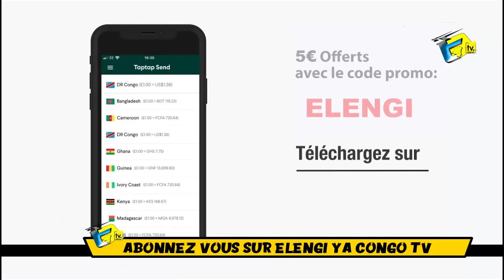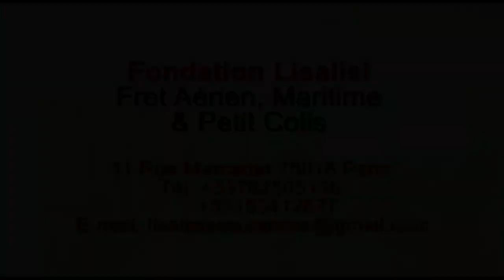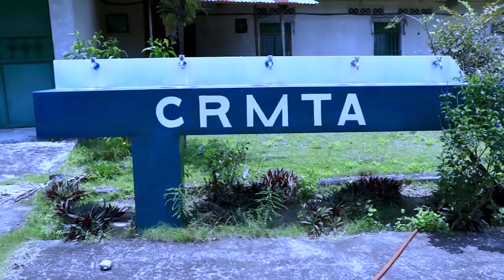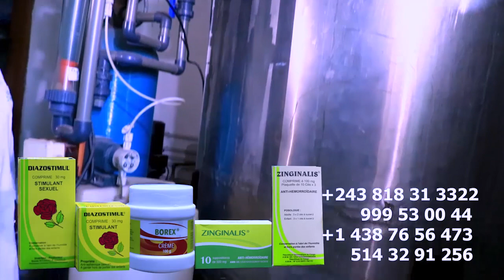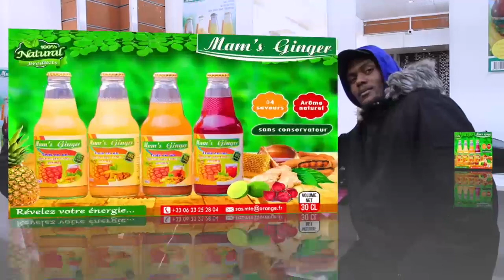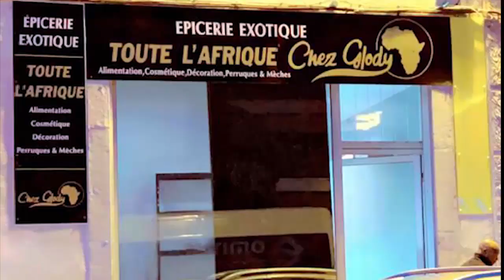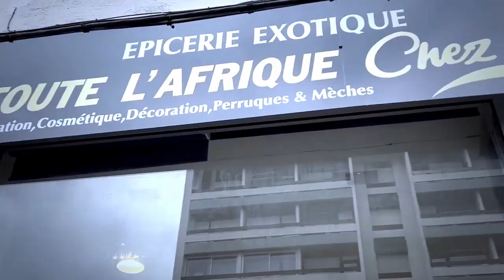Dénigrement JOE STAR Réagit Contre ROBINIO Sur Humiliation Dans Son Emission Vidéo FABREGA Et CHOMI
Dénigrement JOE STAR Réagit Contre Humiliation De ROBINIO MUNDIBU Dans Son Emission Pour Avoir Montré Un Vidéo De Provocation De FABREGA Et CHOMI à ROBINIO